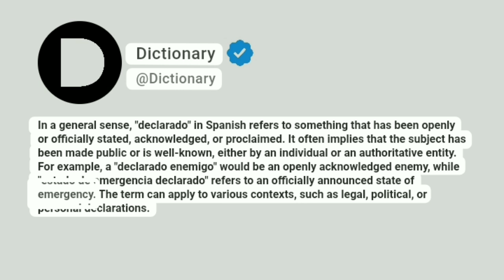Declarado Meaning In English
In a general sense, "declarado" in Spanish refers to something that has been openly or officially stated, acknowledged, or proclaimed. It often implies that the subject has been made public or is well-known, either by an individual or an authoritative entity. For example, a "declarado enemigo" would be an openly acknowledged enemy, while "estado de emergencia declarado" refers to an officially announced state of emergency. The term can apply to various contexts, such as legal, political, or personal declarations.